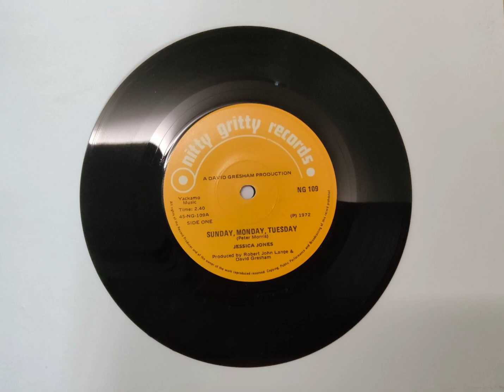Sunday, Monday, Tuesday by Jessica Jones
An almost irresistibly catchy little song by Jessica Jones. England-born Jones came to South Africa in 1969 to work the hotel and cabaret circuits. She performed in the Eastern Cape before moving on to Johannesburg, where Eric Smith put her in touch with record producer David Gresham... and the hits followed.
Her first hit was Baby I Love You, which charted on the LM Radio charts. But this song, Jones's next single, was her biggest success - it topped the Springbok Radio charts for three weeks. Wake Up, Wake Up and Waikiki Man followed.
Jones now stays in England and is in a relationship with muso Alan Parker, formerly of Blue Mink.
NG 109.
B side is Slowly But Surely.